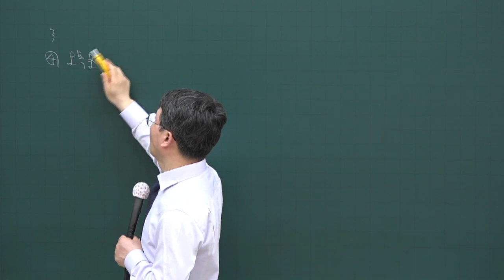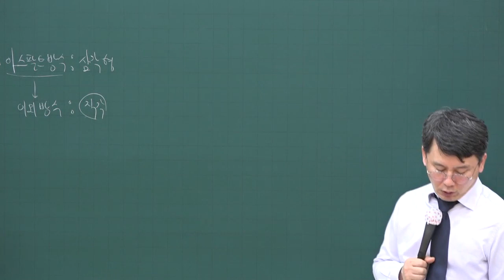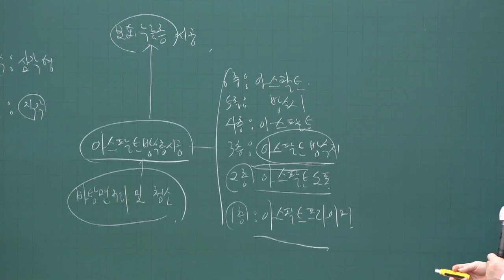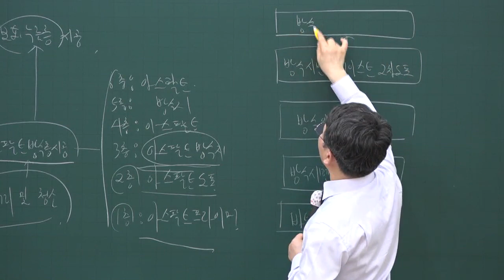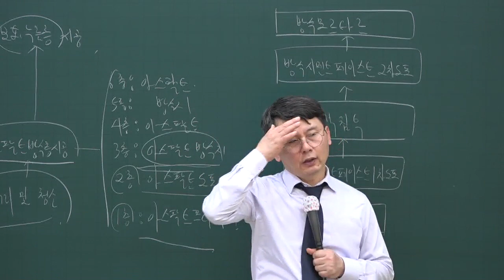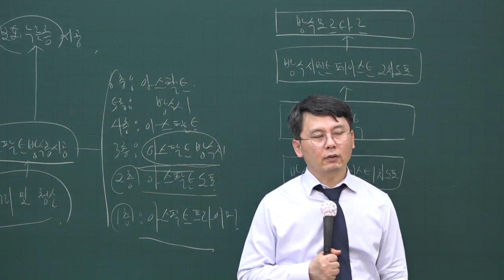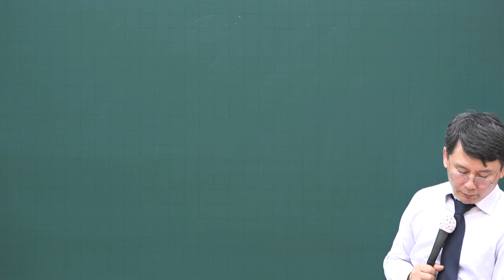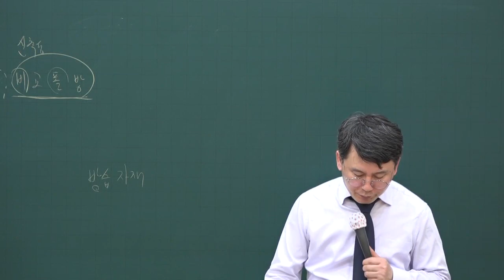[주전무] 2020년 주택관리사 시설개론 문제풀이과정 5-13